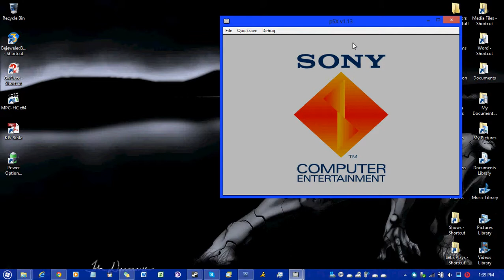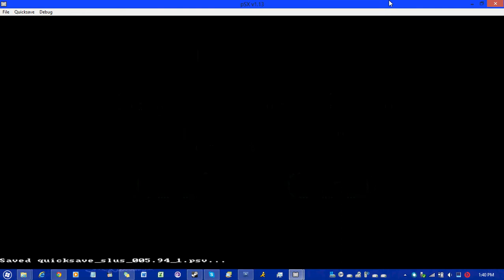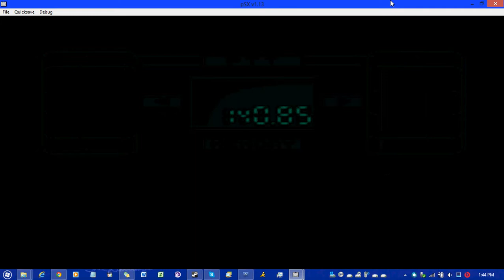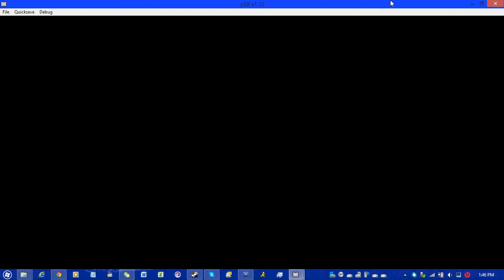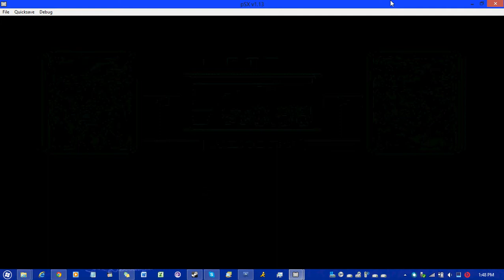Let's Play MGS - Episode 2 - Dock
Time to get out of the dock and get to the heliport and see more to this story and a   Hind-D plus the unknown person with long blonde hair who is he and what does he mean by he'll be though here surely he isn't talking about me right well let's find out what he means by continuing onward.